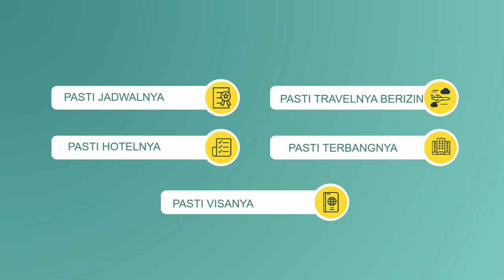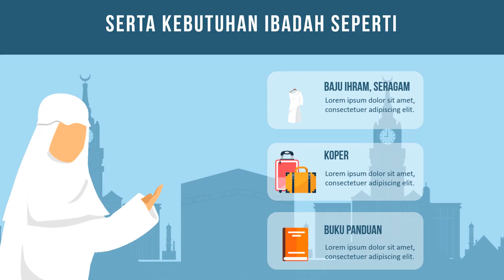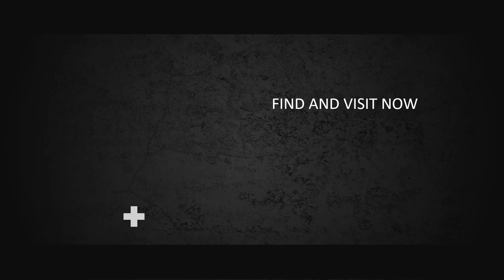Tour dan Travel, Paket Perjalanan Wisata, Umroh, Travel, Penjualan Tiket